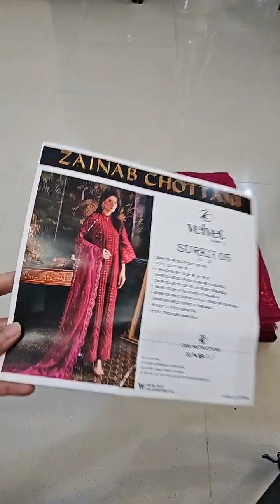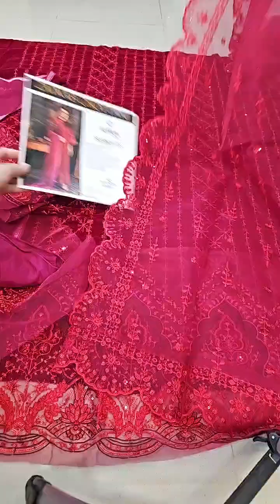Zainab Chottani Embroidered Velvet Suits Unstitched 3 Piece ZC23UV D5 Surkh - Luxury Collection